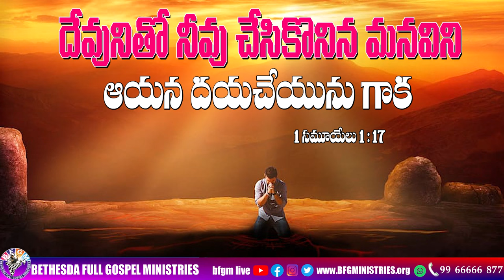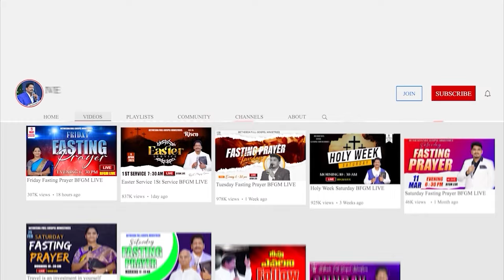Today's promise 21.02.2024 | BFGM LIVE